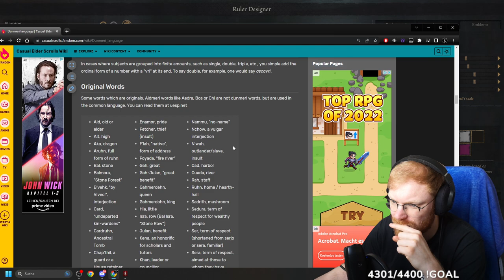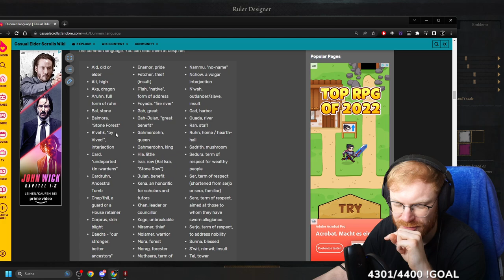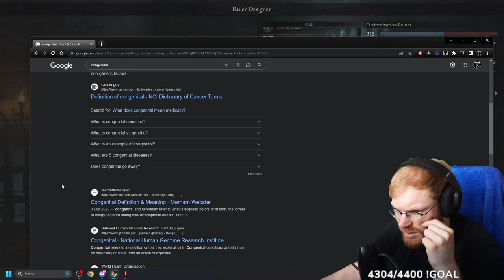A Dunmer's Journey | TommyKay Plays Andasreth in CK3 Elder Kings 2 Mod - Part 1